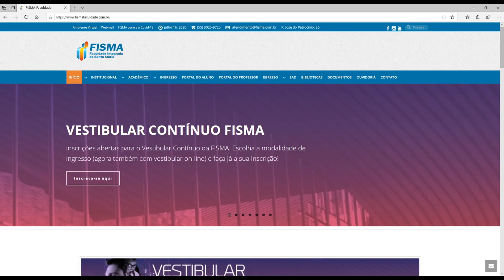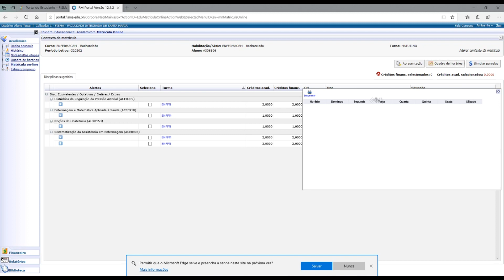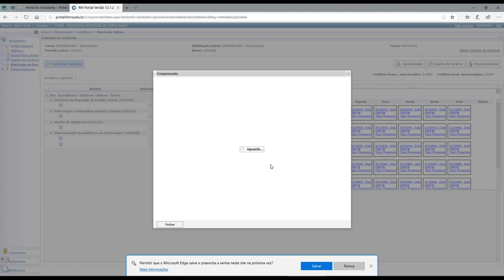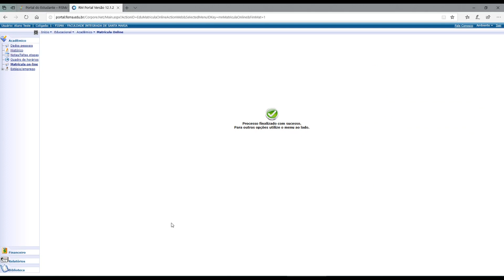Tutorial Rematricula On Line FISMA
Veja neste vídeo como fazer a sua rematrícula on-line, via Portal do Aluno.